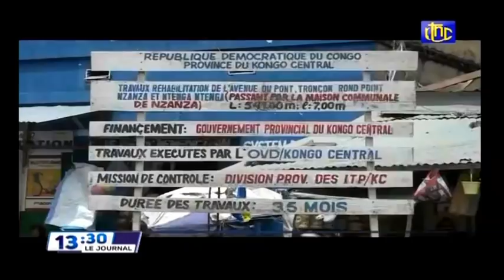🔴RDC : LE PRÉSIDENT FÉLIX TSHISEKEDI PREND DES FORTES DÉCISIONS, JOURNAL 13H30